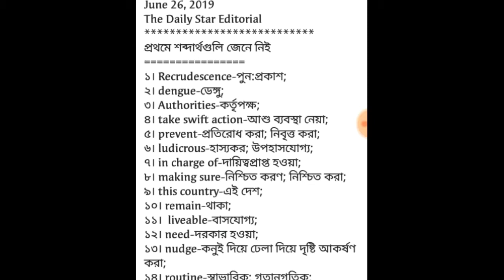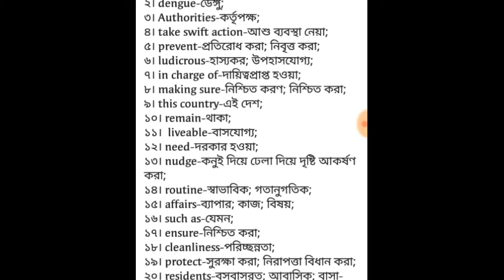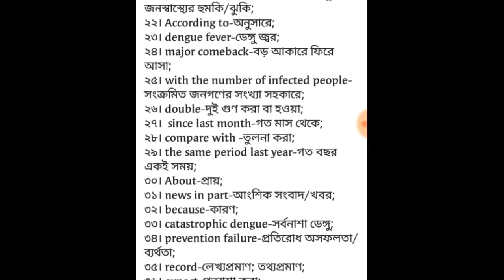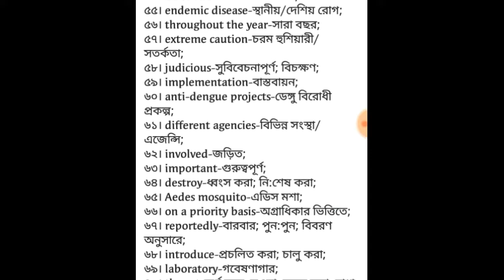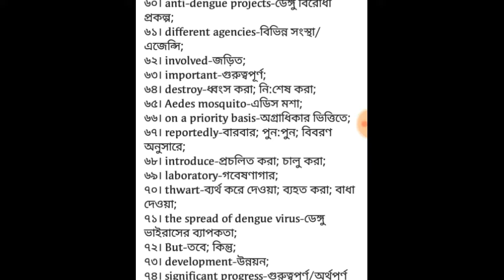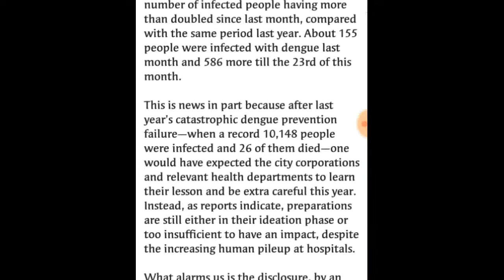প্রতিদিনের Daily Star পত্রিকার সম্পাদকীয় অংশের গুরুত্বপূর্ণ ইংরেজি শব্দের বাংলা অর্থ।